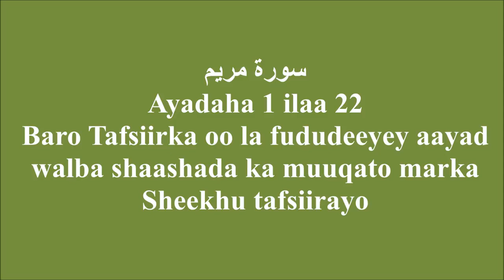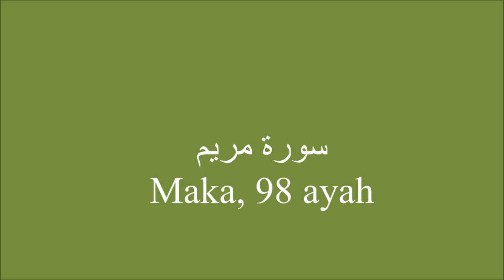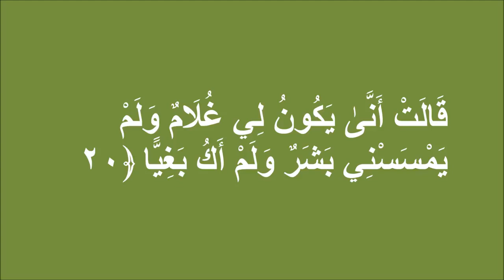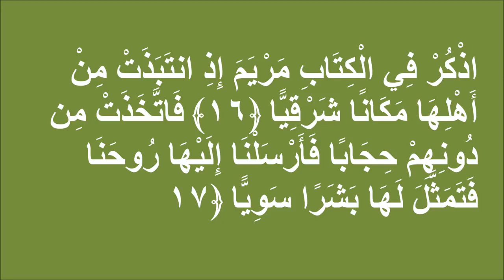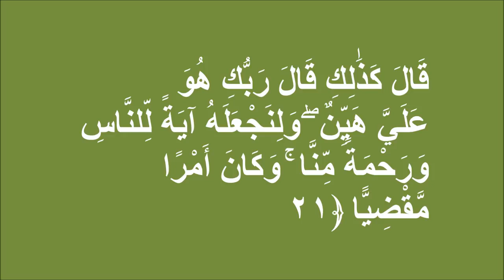Casharkii 124, Tafsiirka Suurada Maryam aayada 1 ilaa 22, Sh. Cumar Faaruuq (AUN)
Tafsiirka Qur'aanka Kariimka oo sahlan, aayad aayad ula soco Sh. Cumar Faaruuq (Raximulah)